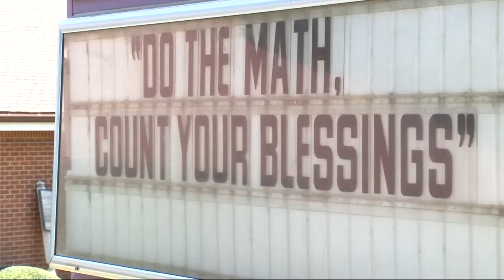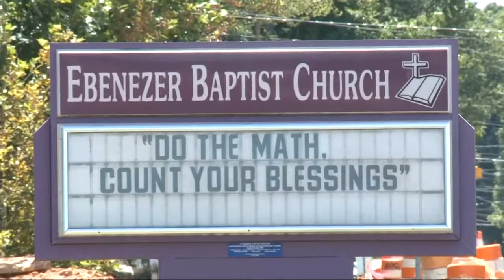Kidnapping scam hits North Carolina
A church leader was told his daughter had been kidnapped and was asked to give money, but it was all a scam.